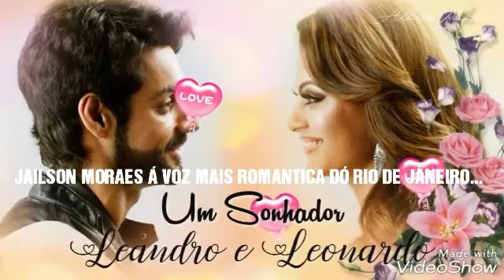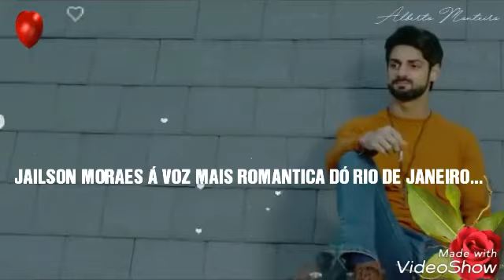JAILSON MORAES UM SONHADOR 2018 RJ...